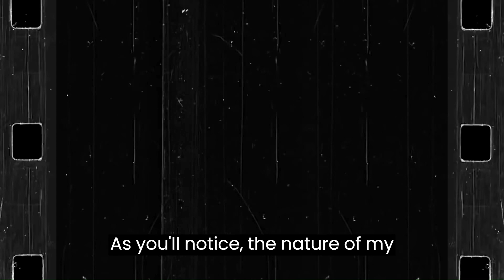911 calls, Man looses the plot and jumps into traffic naked, wife calls police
This call kept me on the edge of my seat listening in! expecting tragedy any moment this is a tense one, remember to take a moment for these souls for as were listening out of curiosity they were actually living the events in this audio!